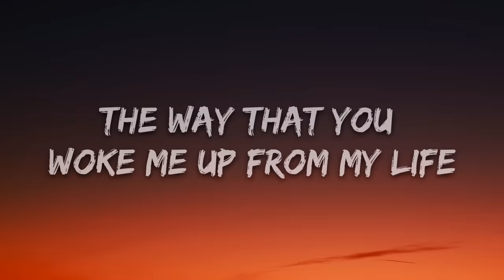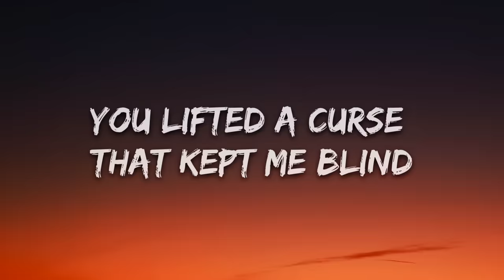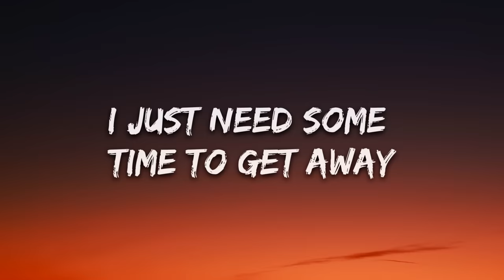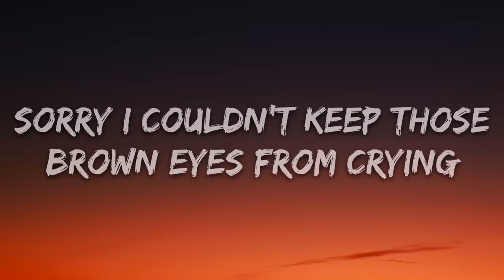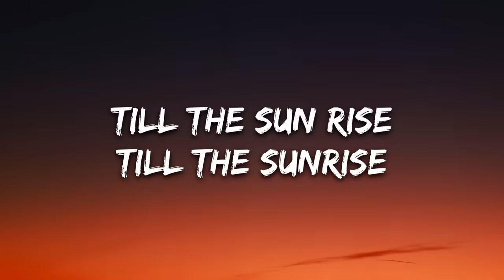CRÈME, Silent Child - Shanghai (Lyrics) [7clouds Release]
🎤 Lyrics: CRÈME, Silent Child - Shanghai

I haven’t felt alive lately
Feels like I'm wasting my time
Flew away from home and it changed me
Was what we did a crime

The way that you woke me up to my life
You lifted a curse
That kept me blind
Is it ok to escape to the sunrise

Till the sunrise
Or till we die

I just need some time to get away
These nights are so empty
Everyday I’m losing my mind
Too guilty nights and I can’t sleep
Took a day trip to Shanghai

And that cool blue turned into red skies
Sorry I couldn’t keep those
Brown eyes from crying
I wish we didn’t have to say goodbye

Till the sunrise
Till the sunrise